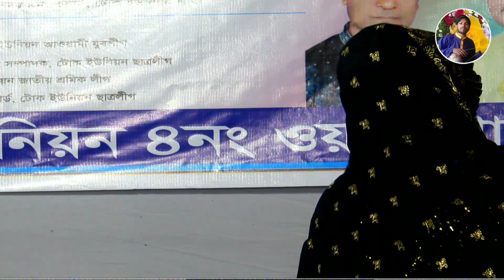আমার প্রান বন্ধু জ্বালাইছে আগুন হৃদয় ও মাজারে রে/বিথী দেওয়ান/bithi dewan/robel shadu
🎼   Song            : আমার প্রান বন্ধু জ্বালাইছে আগুন হৃদয় ও মাজারে রে/বিথী দেওয়ান/bithi dewan/robel shadu

🎤   Singer          : বিথী দেওয়ান

📺 Label               : robel shadu studio channel

ভিডিও এডিটিং / রুবেল সাধু   পাকুন্দিয়া/কিশোরগঞ্জ/বাংলাদেশ